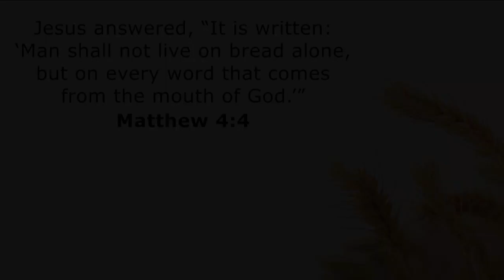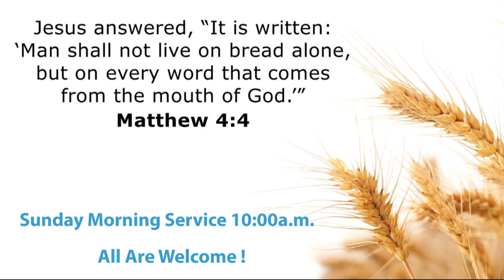Sermon on the Mount conclusion by Pastor Michael Spencer, Communion Sunday Service December 3, 2023